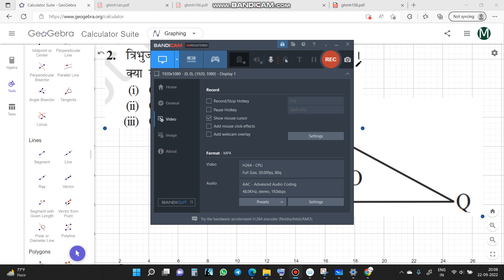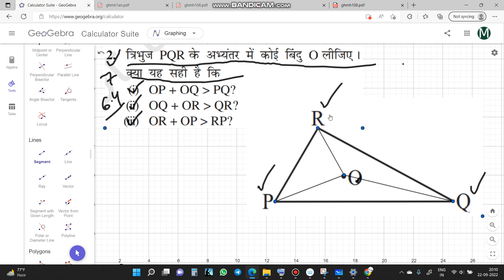Q.2 CH. 6.4 : त्रिभुज और उसके गुण Triangle and Properties/CLASS 7 MATHS गणित प्रश्नावली 6.4 Q.No.2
6.4 Q.No.2 : त्रिभुज और उसके गुण( The Triangle and its Properties  )  /CLASS 7 MATHS sol गणित प्रश्नावली 6.4 Q.No.2
7TH STANDARD EXERCISE SOLUTION
CBSEBOARD/upboard/RBSE/MPBOARD/BIHARBOARD/UTTARAKHANDBOARD
class 7 maths chapter 1,2,3,4,5,6,,,